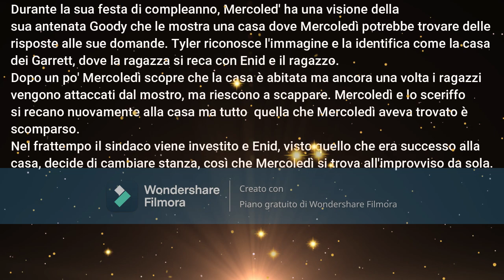Wednesday riassunto episodio 6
riassunto dell' episodio sei della serie Netflix Wednesday